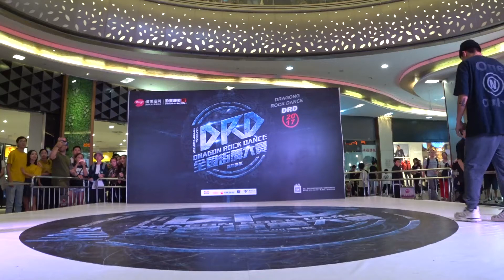DRAGON ROCK DANCE 2017-深圳賽區 | BBOY 1 ON 1 | FINAL | FOUR EYES VS DISA